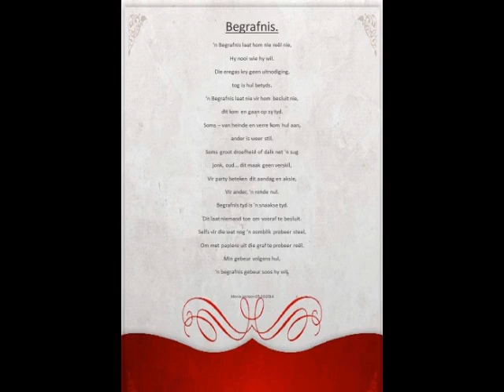Begrafnis - Manie Jackson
Gedig. Uit Ebenhaeser